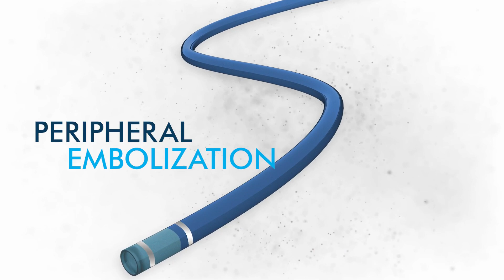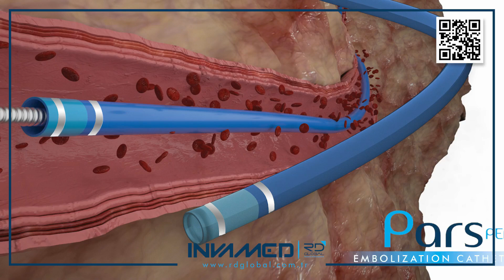PARS® by INVAMED | Peripheral Embolization Catheter for Vascular and Oncologic Interventions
PARS® by INVAMED is a high-performance peripheral embolization catheter engineered for the controlled delivery of embolic agents in vascular lesions, arteriovenous malformations, tumors, and active bleeding within the peripheral circulation. Designed for use in interventional radiology, oncology, and vascular surgery, PARS accommodates a broad range of embolics—including NBCA, ethanol, Lipiodol, PVA particles, microspheres, chemoembolics, and contrast agents.

Its atraumatic soft tip and radiopaque marker allow for precise positioning under fluoroscopy, while the reinforced shaft ensures torque control and pushability through tortuous vessels. The lumen configuration supports smooth and predictable injection of viscous and non-viscous materials, even in high-flow or angulated anatomies. The catheter integrates seamlessly with microcatheters and standard guidewires, offering procedural flexibility from uterine fibroid embolization and gastrointestinal bleeds to targeted tumor devascularization.

PARS is recognized for its tactile feedback, injection consistency, and compatibility with modern image-guided therapies. Its polymer construction resists kinking and pressure deformation, enabling confident embolization in both elective and emergency interventions. With robust clinical performance, ease of preparation, and multi-size configurations, PARS supports high-resolution outcomes across diverse anatomical targets and care environments.